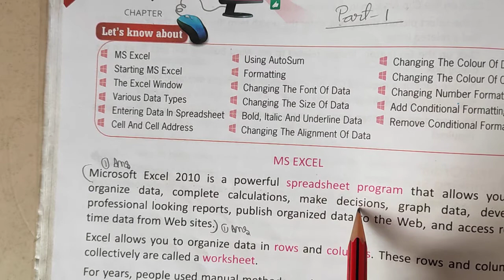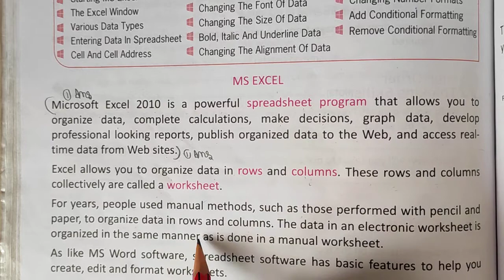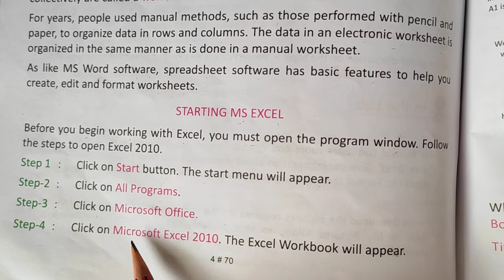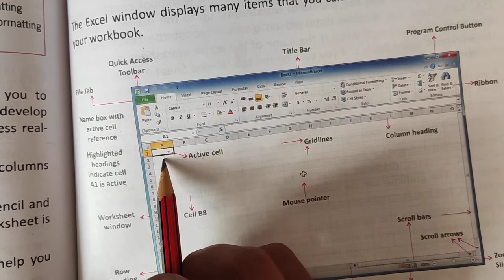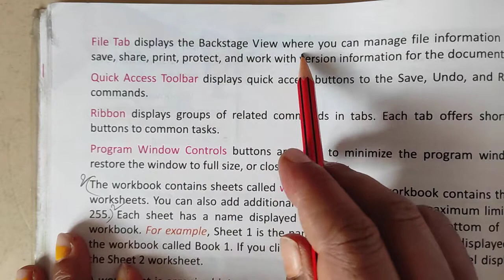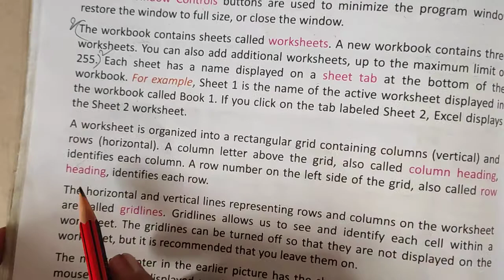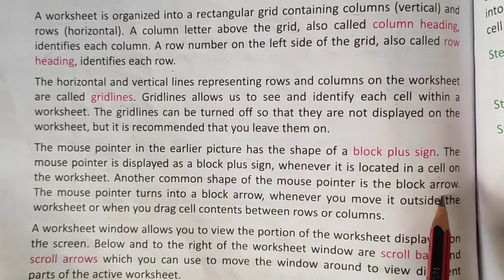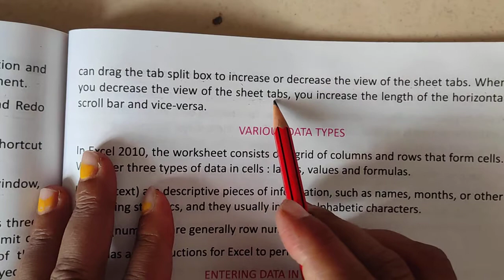Class 4 computer lesson-7 (part-1)